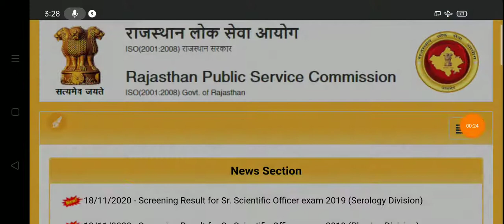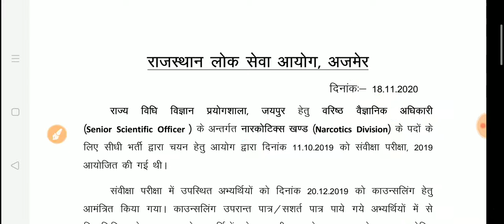RPSC Sr Scientific Officer 2019 / RPSC Sr Scientific Officer 2019 Result Latest News